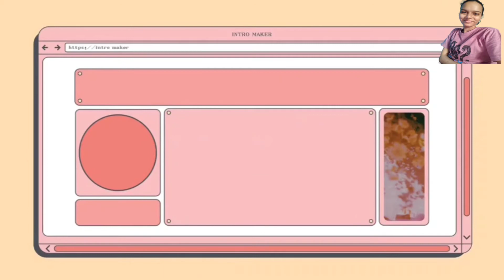DIY।How to make pen stand। with using paper।Creativity। Keyuri।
In this video you learn how to make pen/pencil stand + holder। with using just 3 to 4 paper, glue, scissor and scale।

Special thanks to two people I want to mention:

_________Tanvi R. Vankar__________

And my mother:________minaxi S. Sutariya________

Who helped me to recording this video.💛🙏

✓All content in this video is made by me (keyuri Sutariya). before using any of my content, videos or my photos kindly first take permission.

Gear which I used:_______MiA348MPAICamera__________

___________old ubon earphone with mic __________